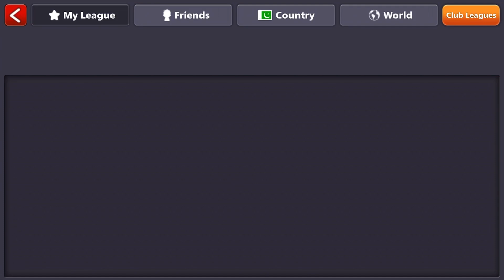999 level snook 😂 | 5 Billions coins a day | 8 ball pool | unknown gamer 8bp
Assalamualaikum fam welcome back 🙌
Pakistan on top 🇵🇰
5 billion in one day ? 🔥

thanks for showing amazing support ❤️✨
much love 😍😘
8 ball pool
trickshots
unknown gamer 8bp
gameplay
8 ball pool new gameplay
8 ball pool trickshots
8 ball pool kiss shot's
amazing gameplay
999 level 8 ball pool
highest level 8 ball pool
crazy pool shot's
best pool shot's
150M Venice
Venice table
fastest coins increasing 🔥
fastest player 8 ball pool